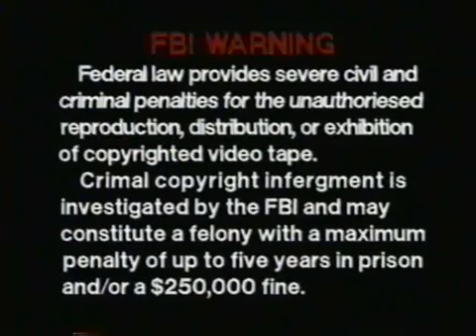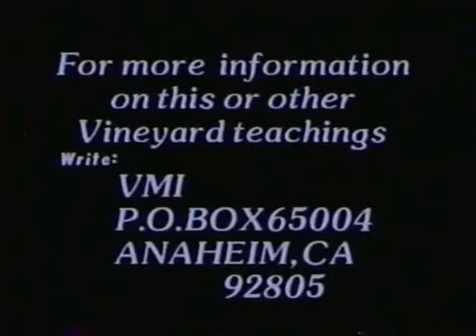John Wimber Signs Wonders & Church Growth Conference 12 of 12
WHAT THE HOLY SPIRIT IS SAYING TO THE CHURCH